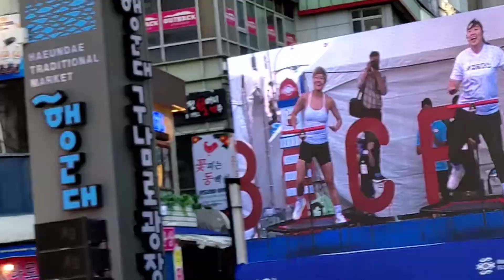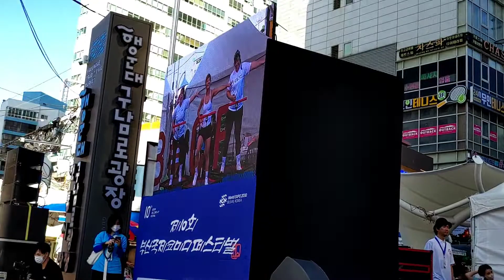힘찬인기게그우먼생활운동 힘차게즐겁게건강하게 TV인기프로출연중 골떼녀축구선수출연중 제10회부산국제코메디페스티벌 김혜선의 점핑머신팀 해운대구남로광장전통시장입구 행복한하루